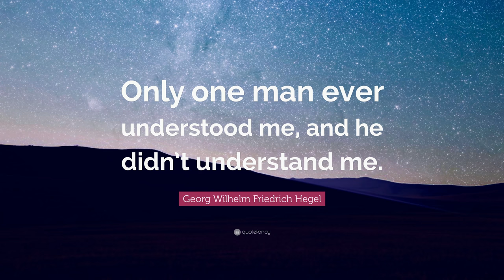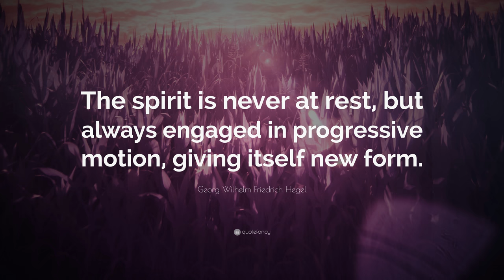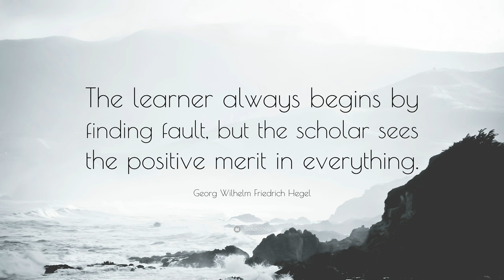TOP 20 Georg Wilhelm Friedrich Hegel Quotes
“Nothing great in the world was accomplished without passion.”
— Georg Wilhelm Friedrich Hegel (00:00)

“We learn from history that we do not learn from history.”
— Georg Wilhelm Friedrich Hegel (00:07)

“War is progress, peace is stagnation.”
— Georg Wilhelm Friedrich Hegel (00:14)

“Education is the art of making man ethical.”
— Georg Wilhelm Friedrich Hegel (00:21)

“Only one man ever understood me, and he didn’t understand me.”
— Georg Wilhelm Friedrich Hegel (00:28)

“Genuine tragedies in the world are not conflicts between right and wrong. They are conflicts between two rights.”
— Georg Wilhelm Friedrich Hegel (00:35)

“Africa has no history and did not contribute to anything that makind enjoyed...”
— Georg Wilhelm Friedrich Hegel (00:42)

“The owl of Minerva spreads its wings only with the falling of the dusk.”
— Georg Wilhelm Friedrich Hegel (00:49)

“Philosophy is the history of philosophy.”
— Georg Wilhelm Friedrich Hegel (00:56)

“The courage of the truth is the first condition of philosophic study.”
— Georg Wilhelm Friedrich Hegel (01:03)

“To be aware of limitations is already to be beyond them.”
— Georg Wilhelm Friedrich Hegel (01:10)

“The spirit is never at rest, but always engaged in progressive motion, giving itself new form.”
— Georg Wilhelm Friedrich Hegel (01:17)

“Truth is found neither in the thesis nor the antithesis, but in an emergent synthesis which reconciles the two.”
— Georg Wilhelm Friedrich Hegel (01:24)

“Before the end of Time will be the end of History. Before the end of History will be the end of Art.”
— Georg Wilhelm Friedrich Hegel (01:31)

“If you want to love you must serve, if you want freedom you must die.”
— Georg Wilhelm Friedrich Hegel (01:38)

“History teaches us that man learns nothing from history.”
— Georg Wilhelm Friedrich Hegel (01:45)

“God is the absolute truth.”
— Georg Wilhelm Friedrich Hegel (01:52)

“The learner always begins by finding fault, but the scholar sees the positive merit in everything.”
— Georg Wilhelm Friedrich Hegel (01:59)

“To make abstractions hold in reality is to destroy reality.”
— Georg Wilhelm Friedrich Hegel (02:06)

“History is not the soil of happiness. The periods of happiness are blank pages in it.”
— Georg Wilhelm Friedrich Hegel (02:13)